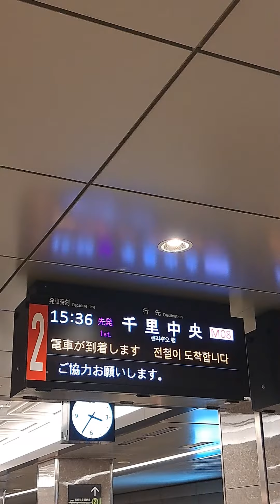御堂筋線新型行き先板